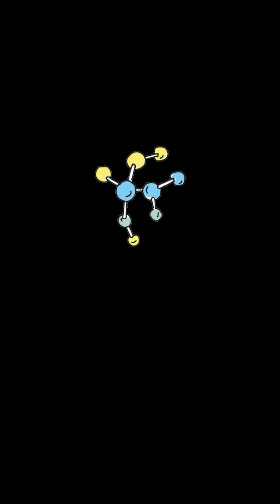Why Nothing Can EVER Stop Moving! (Absolute Zero DEBUNKED)